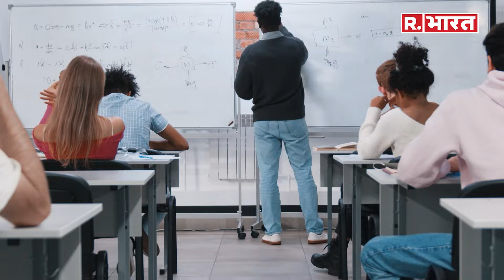Bangladesh Protest : आखिर किस कोर्स की पढ़ाई के लिए हिंदुस्तान से बांग्लादेश जाते हैं स्टूडेंट्स?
बांग्लादेश में छात्रों की पसंद के मोहम्मद यूनुस की अगुवाई में अंतरिम सरकार बनने जा रही है.ये छात्रों का ही आंदोलन था, जिसके बाद हालात ऐसे हो गए कि शेख़ हसीना को देश छोड़कर भागना पड़ा.कहा जाता है कि बांग्लादेश के छात्र राजनीति को लेकर काफी सक्रिय होते हैं.मगर बांग्लादेश में कुछ छात्र भारत के भी होते हैं, जो वहां पढ़ाई करने जाते हैं. बांग्लादेश में हालात बिगड़ने के दौरान ये छात्र भारत आए और अब हालात सामान्य होने का बेसब्री से इंतज़ार कर रहे हैं ताकि वहां जाकर अपनी पढ़ाई पूरी कर सकें.